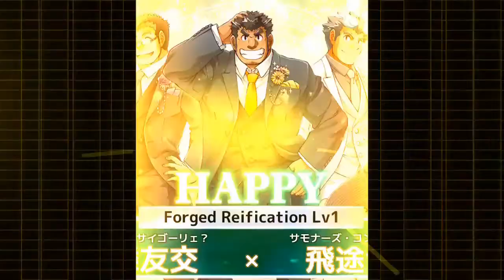(Housamo) ChernoMui strats again! | Setsubun Re-run lv. 80 Challenge Quest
I had to cut out 1 minutes worth of loading fjosdlknhgfosd.

Music/Ost: Dragon Ball Z: Dokkan Battle - Dokkan Festival Physical Beerus